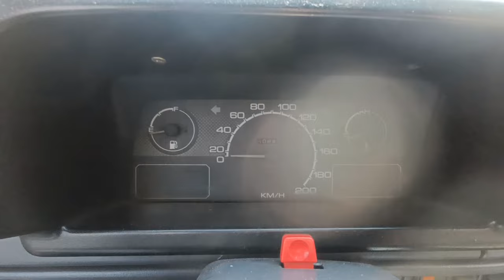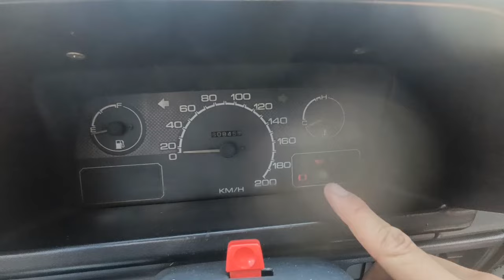Review Suzuki Forsa(Swift) 1 1989, ¿Un motor nada confiable?¿Porque lo quieren?(Aceite y Alcohol)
Hola!:D
Espero les guste esta review a este increible Suzuki Forsa 1 año 1989, un auto con mas de 30 años que se puede ver que esta bien cuidado, un auto muy querido,para muchos latinoamericanos su primer auto,un motor confiable de bajo consumo y repuestos en cada esquina,espero les guste la review de esta joyita :)